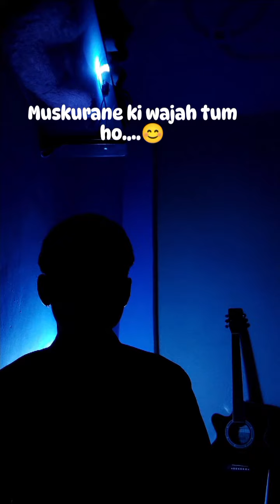muskurane ki wajah tum ho # song